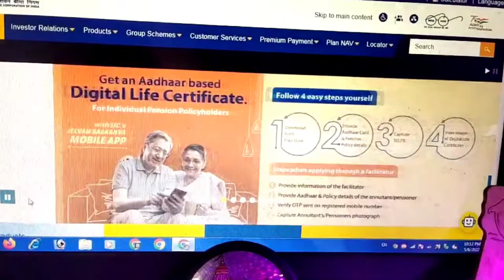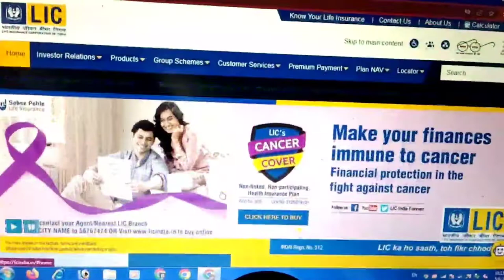Lic of india give salary 5000 monthly new agent LIC ରେ ଏଯେନ୍ତ ହୋଇ ମାସକୁ ଦରମା ଶହ ଅନ୍ୟାନ୍ୟ ସୁବିଧା 🔥🔥👍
Dharmendra Nial  DEVLOMENT  OFFICER MOB-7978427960 JAJPUR BRANCH
Your Quires
Can I apply for LIC agent online?
How can I become a LIC agent?
What is LIC agent salary?
Is there any fees to become LIC agent?